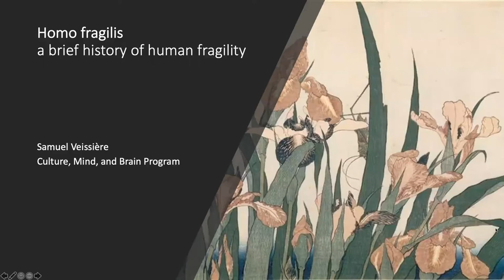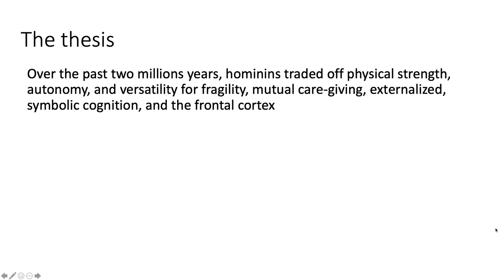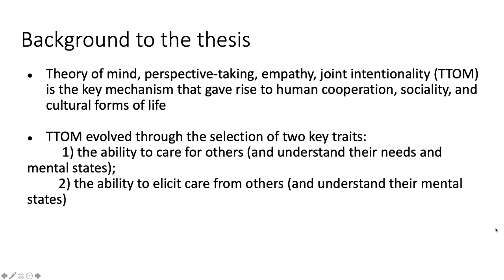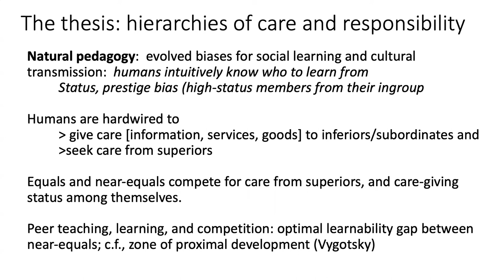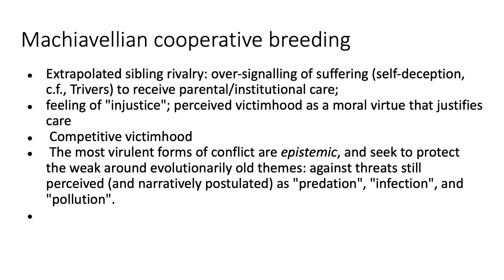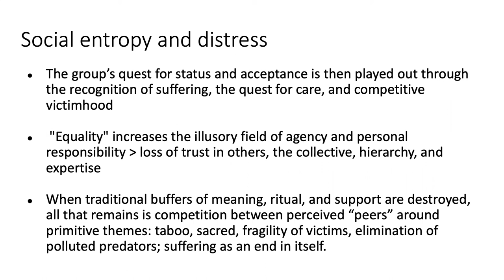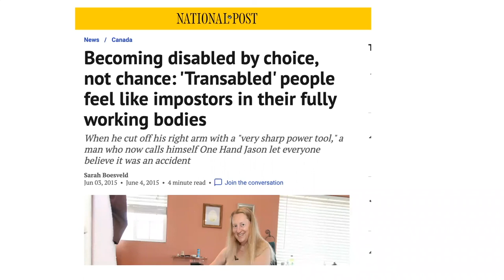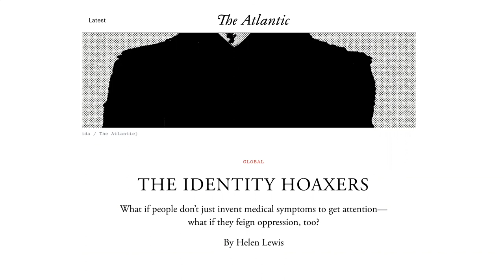(Samuel Veissière) Homo Fragilis 1: the evolutionary roots of victimhood culture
How human fragility is at once the source of our evolutionary success and at the roots of social conflict and violence.